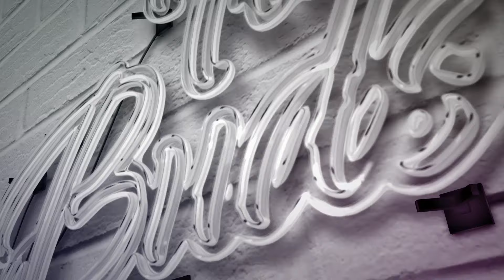THC VS THCA What Is The Difference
What are the main differences, can THCa get you stoned and why is it so popular?

True Buds Amazon Store